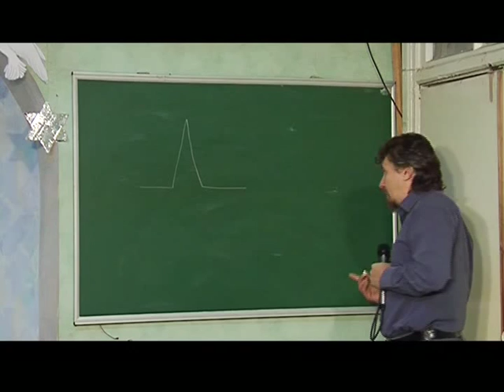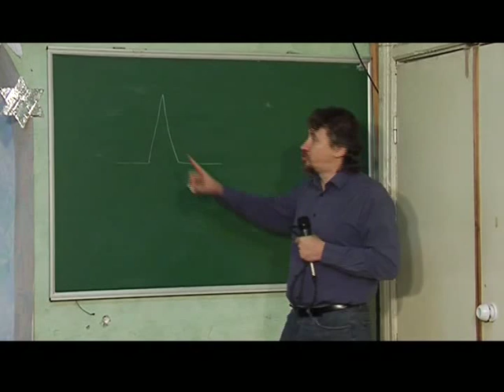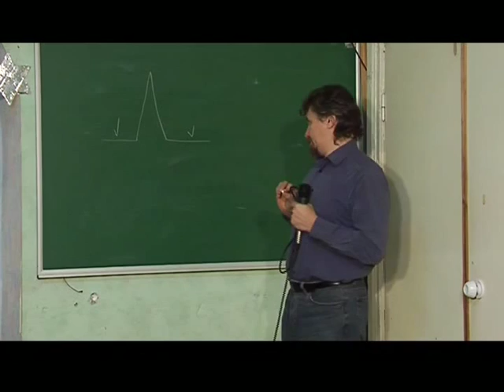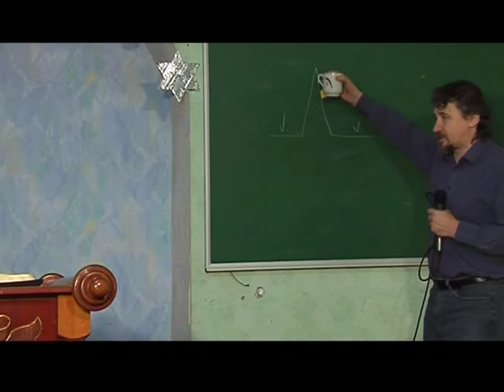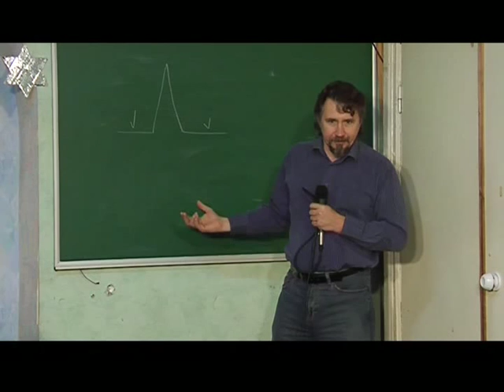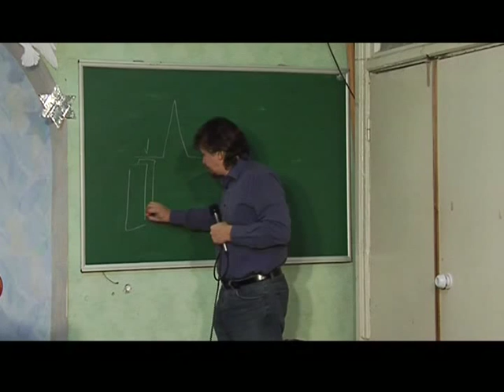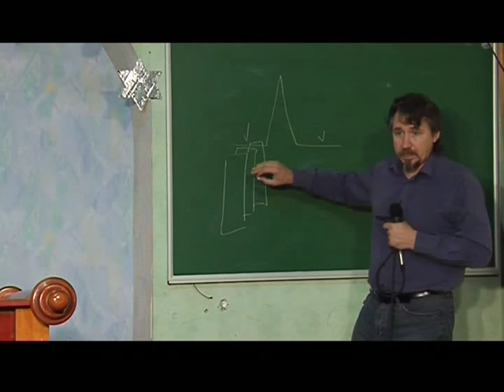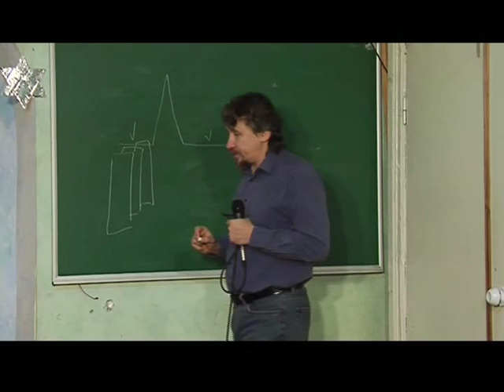МЕБИ Дмитрий Ю "Искупление" часть 2 Урок 4